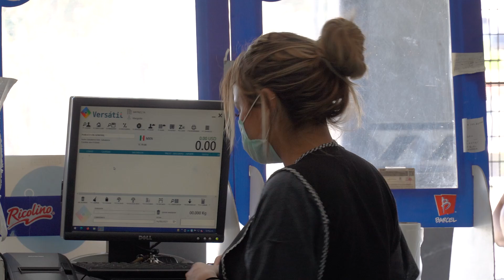Me hice pasar por vendedora de tortillas y así me trataron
Familia, el día de hoy estuvo trabajando en una tortillería para poner a prueba a algún cliente invitándolo a salir y saber si mi trabajo le molestaría o aceptaría mi salida ¿Cómo creen que reaccione?